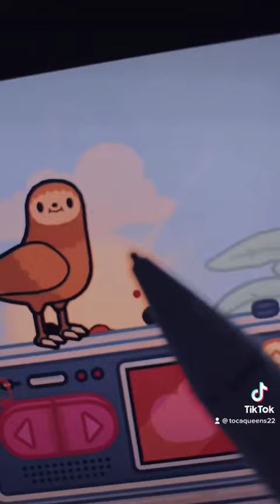Part two of the four town concert guest singers ￼